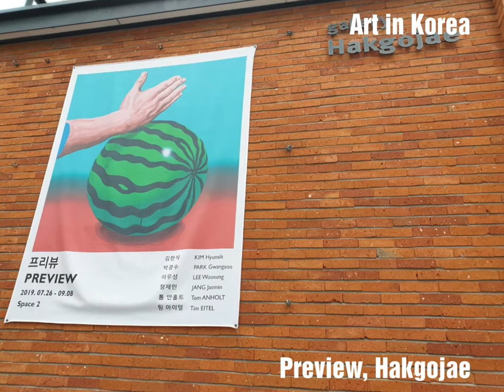[Art in Korea] 아트 인 코리아 Preview Hakgojae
Preview

Hakgojae

July 26 to Sept 8, 2019